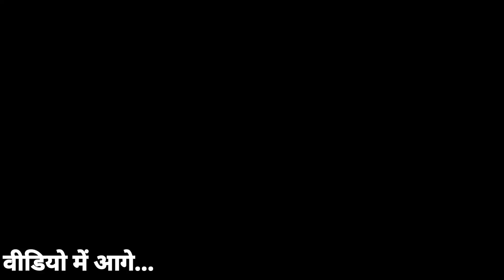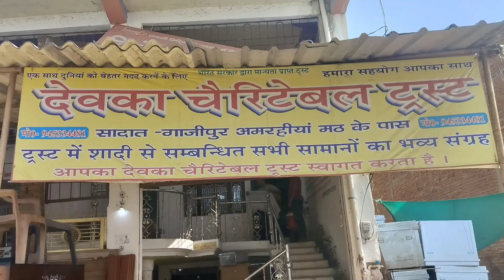बनारस में हमें मिल गए तीन- तीन मशहूर ब्लॉगर...!@ChatorTraveler